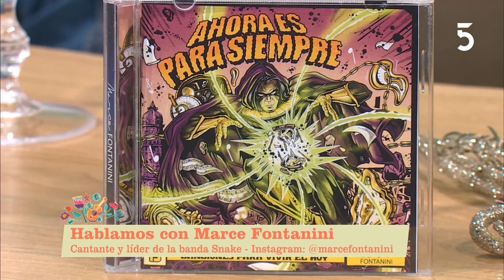Charlamos con Marce Fontanini, que presenta su disco, Ahora es para siempre el 6 de diciembre